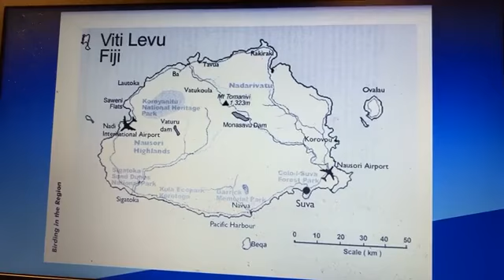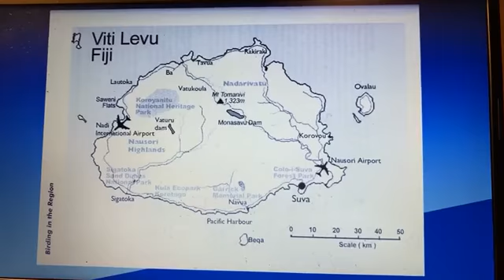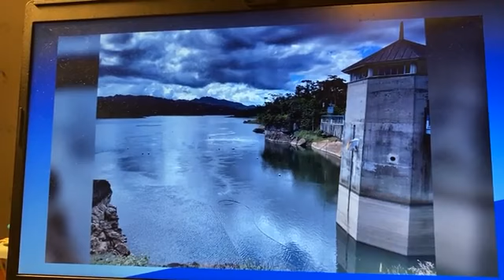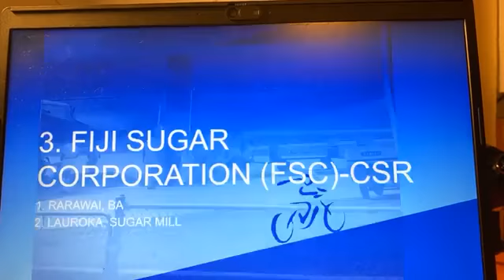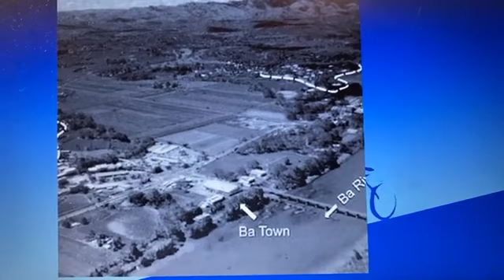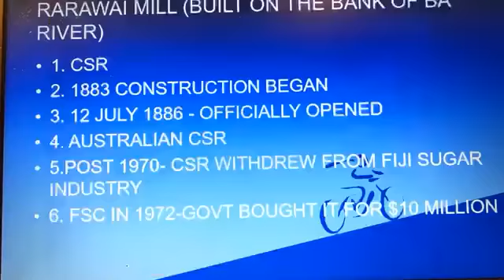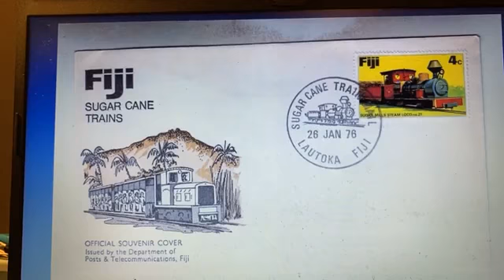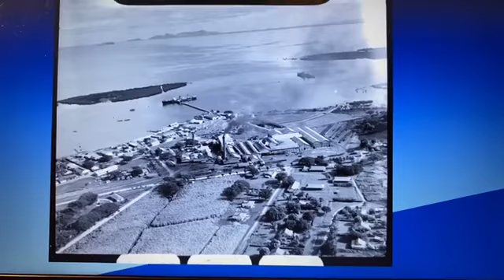YASANA O BA (WASE 2) - VEITALANOA WITH DR T (14/02/2021)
Ni sa bula vinaka mai ra vewekani, oqo na ikarua ni veitalanoa me baleta na Yasana Vakaturaga o BA. Me vaka ni yasana levu daudua e Viti eda sa yacova mai oqo na veiwasei me baleta na iyaubula kei na veika e kilai kina na noda veivanua Turaga e Viti. Vinaka saka vakalevu na sema tiko mai - Dr T.